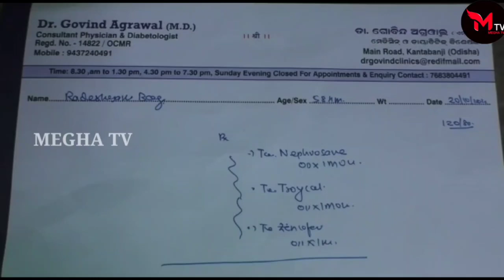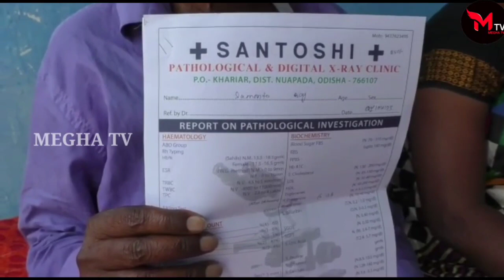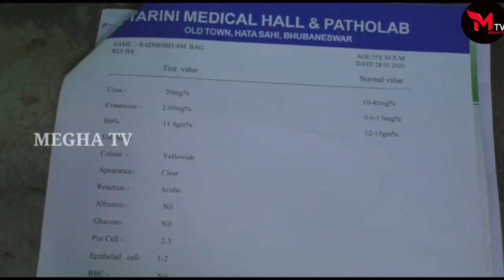ଘାତକ ସାଜି ଜୀବନ ନେଉଛି କିଡନୀ ରୋଗ//Kidney disease is a life-threatening disease#meghatv